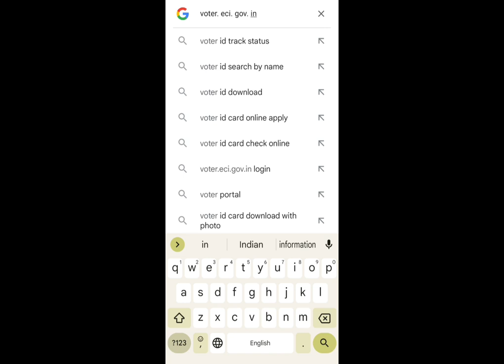ಮೊಬೈಲ್ ಆನ್ಲೈನ್ ಮೂಲಕ ವೋಟರ್ ಐಡಿ ಕಾರ್ಡ್ ಹೇಗೆ ಪಡೆದುಕೊಳ್ಳೋದು||APPLY VOTER ID CARD ONLINE||ಕನ್ನಡ||kannada